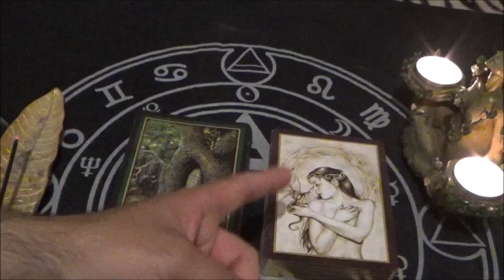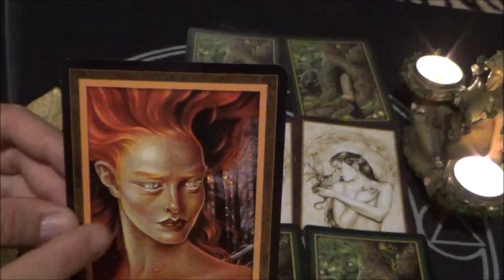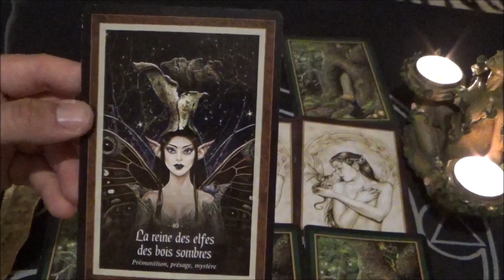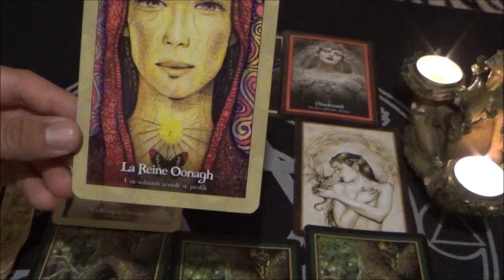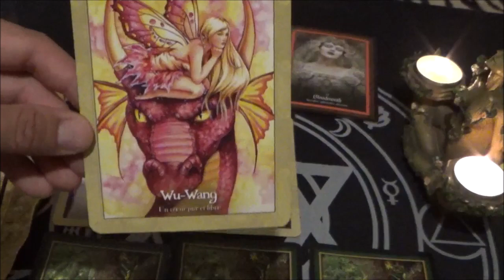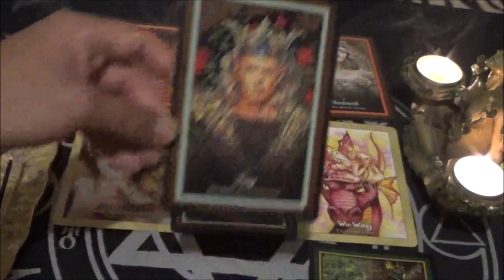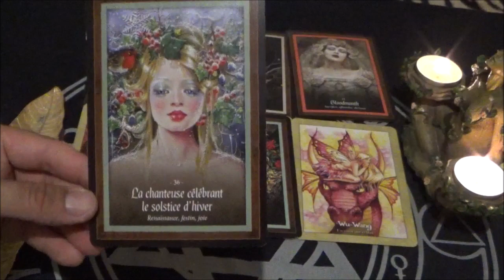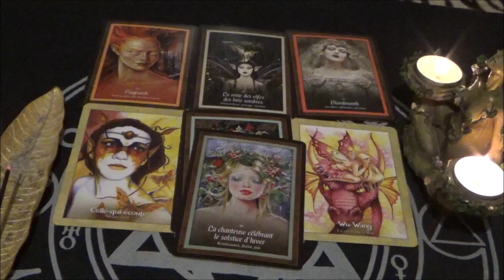BALANCE FEVRIER 2024 ~ UNE NOUVELLE INATTENDUE ~ ☀ UN CHANGEMENT POSITIF ☀